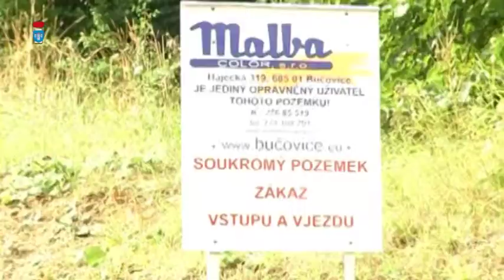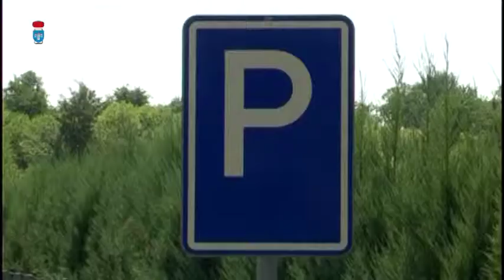01 PROVOZ BUCOVICKEHO KOUPALISTE